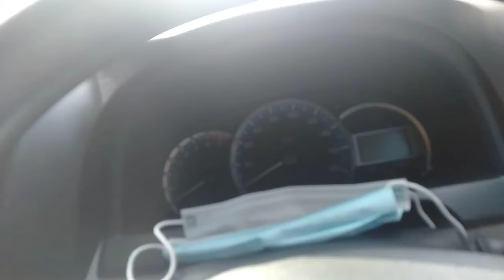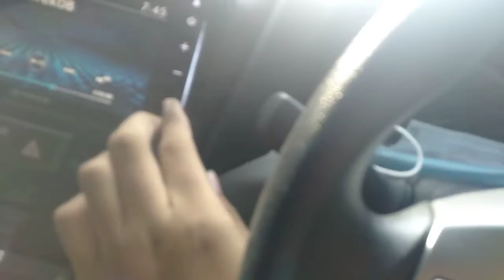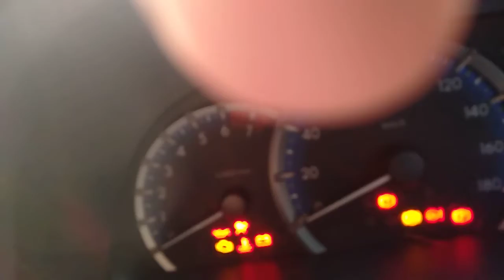How to start your car engine